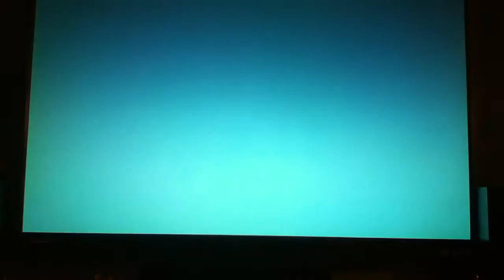Donkey Kong Country Tropical Freeze - Episode 11 "I Don't Like The Rocket Ship Levels"